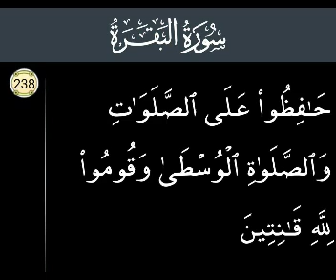P238 Serial.Surah Al Baqarah Ayat 238.